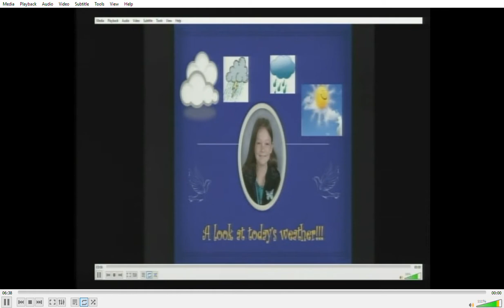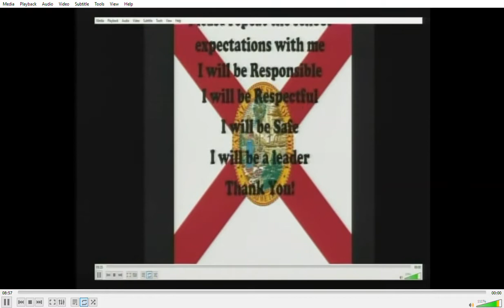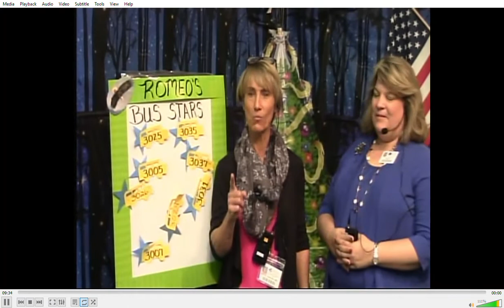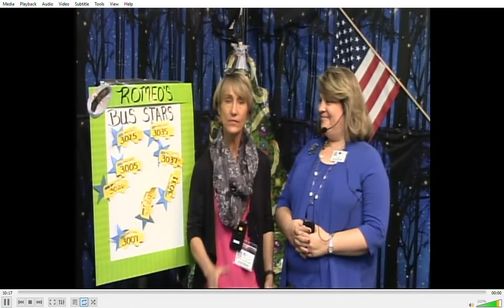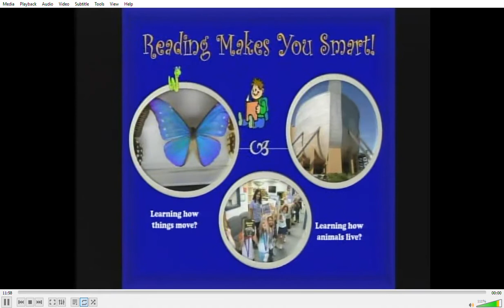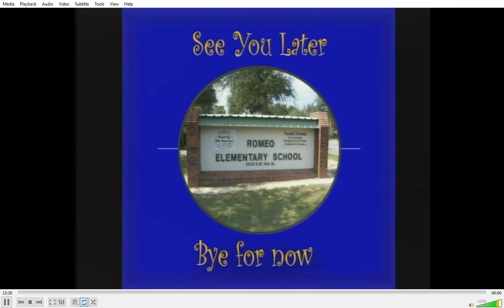12 5 2019